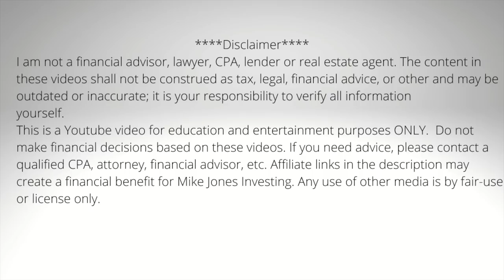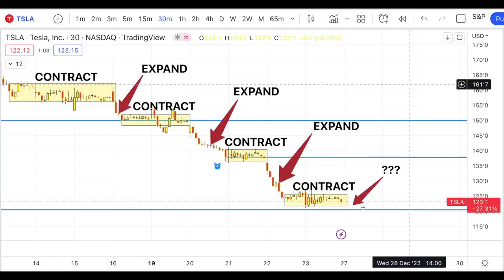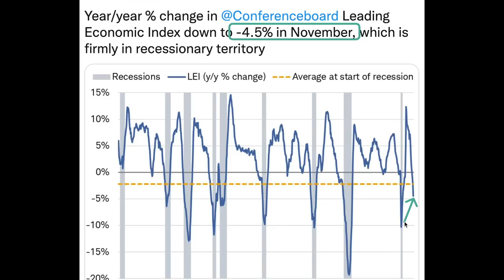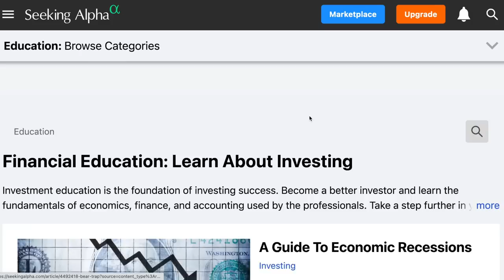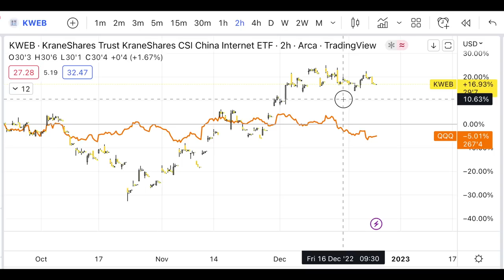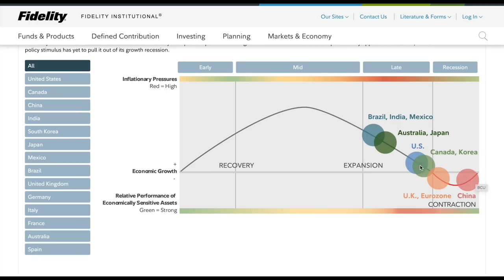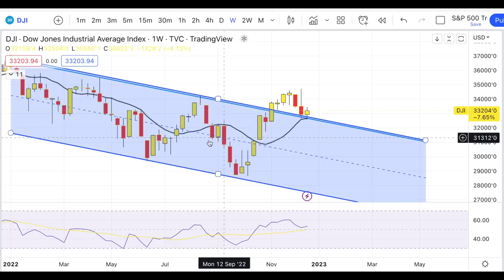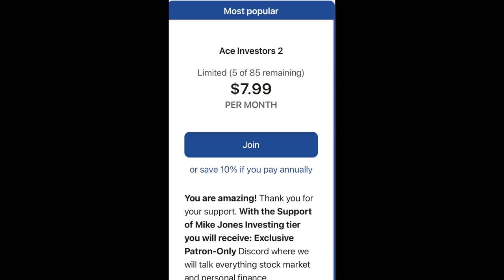Big Money Continues To Load Up On Shorts, Plus This Indicator Predicts A Recession In 3 Months!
Big Money is still shorting this market and preparing for this to happen soon!

Seeking Alpha Exclusive Offer: Only $39 for 1 Year Subscription, normally $239 guys!